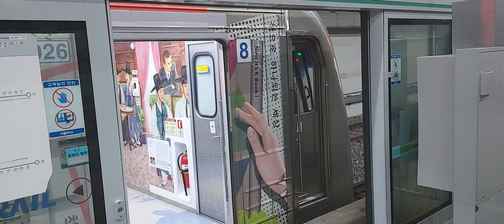한국철도공사 문산발팔당행 자전거전동열차 331×26편성 왕십리역 발차영상